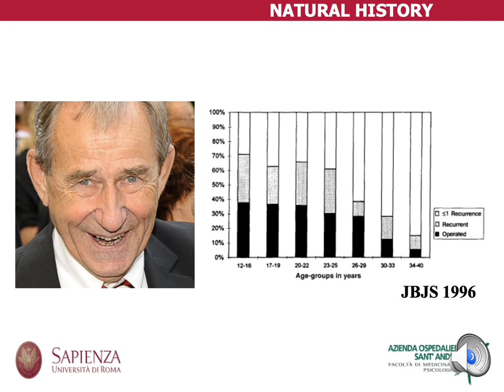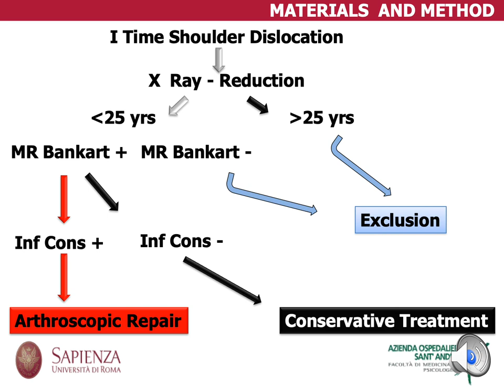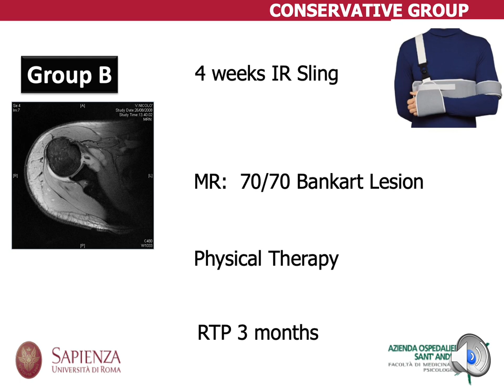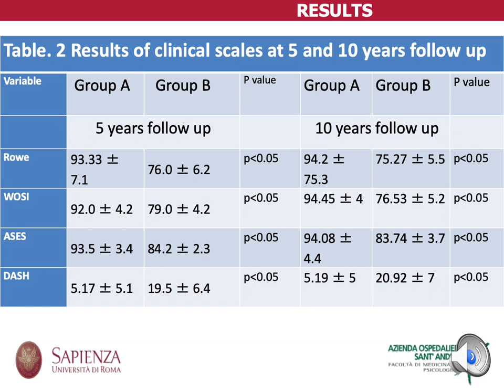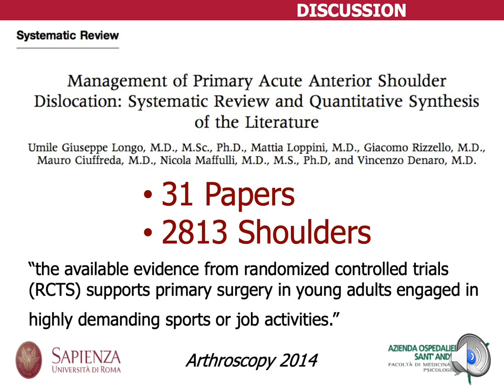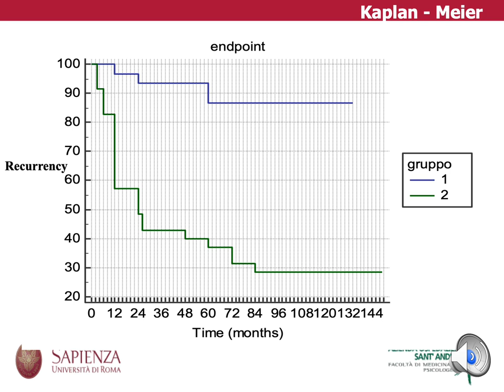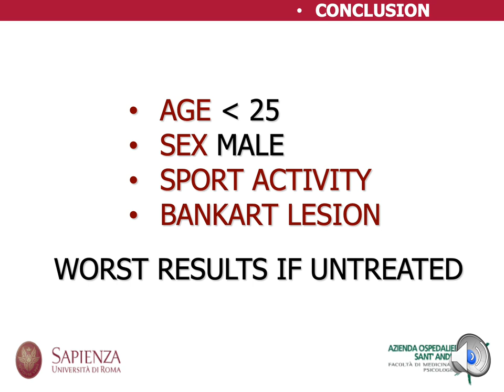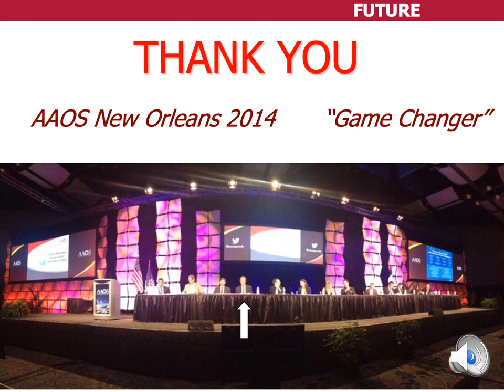Lussazione di spalla: primo episodio nel giovane atleta - A. De Carli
My best presentation time for CoVID-19